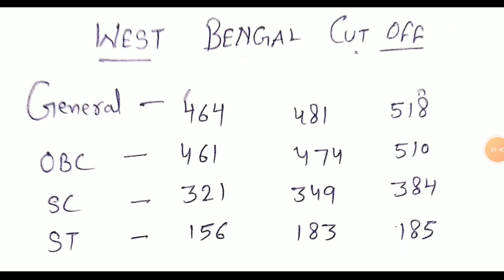neet 2021 expected cut off | neet 2021 state quotA cut off | neet 2021 west bengal cut off